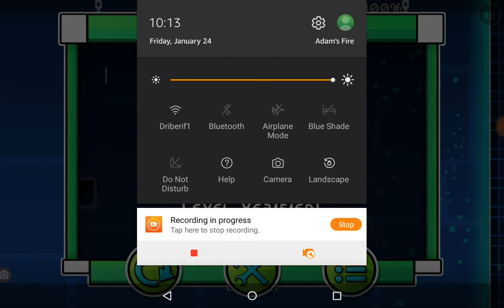Gameplay Example #1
Just a little video showing some cool gameplay I made.